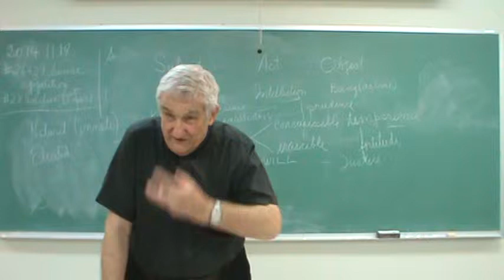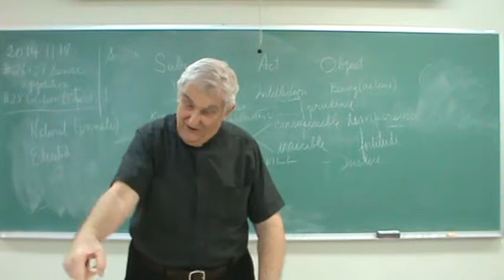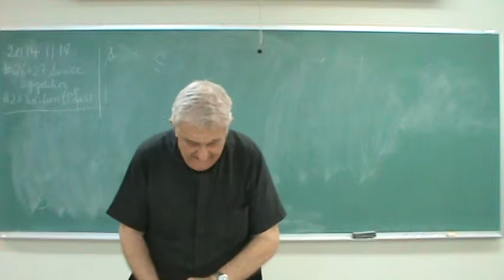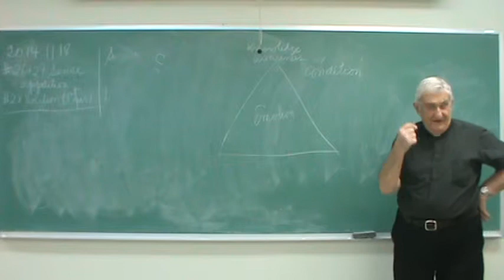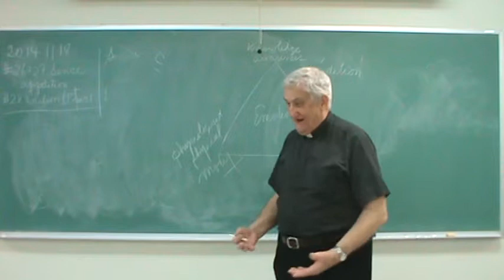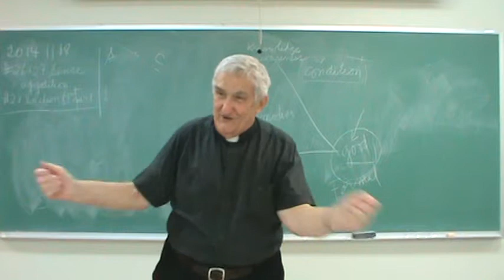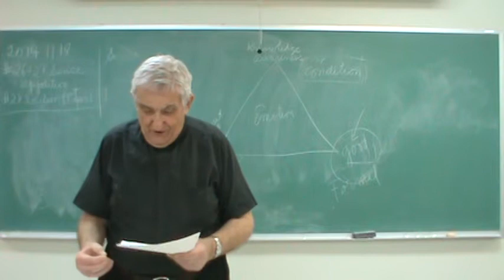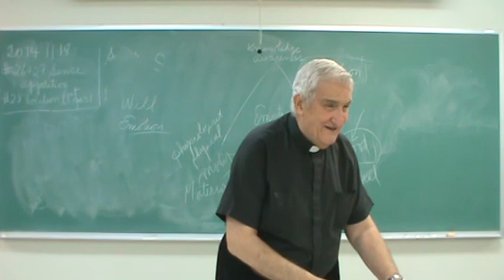Compendium week 13 2